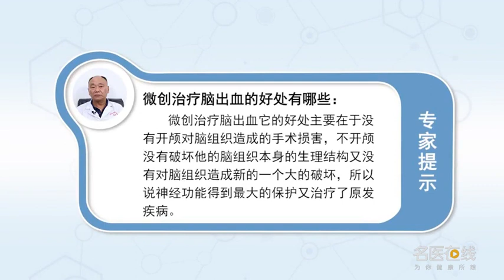微创治疗脑出血的好处有哪些 廖宇舲 成都西南脑科医院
微创治疗脑出血主要是要根据患者的情况，如果患者的出血量不急、不大生命体征也比较稳定，没有再继续出血的这种情况，最好就选择微创治疗，微创治疗它的好处主要在于没有开颅那么大，对脑组织造成的手术损害，我们知道如果是开颅，虽然急救治疗是非常重要的有效的治疗手段，但是反过来事出两面它也有手术本身，对脑组织产生一种损害，同时开颅以后对脑组织的暴露比较多，暴露以后也要导致损害，所以不开颅没有破坏他的脑组织，本身的生理结构又没有对脑组织造成新的大的破坏，所以神经功能得到最大的保护又治疗了原发疾病，所以微创治疗是比较好的治疗手段，但是这要看情况，如果出血量比较大比较急，微创治疗已不能够解决他的生命问题，所以开颅治疗还是比较好的，解决生命问题的手段。

What are the advantages of minimally invasive treatment of cerebral hemorrhage
Minimally invasive treatment of cerebral hemorrhage is mainly based on the situation of patients, If the patient's bleeding volume is not urgent and vital signs are not significant, it is relatively stable, No more bleeding, It's better to choose minimally invasive treatment, The main advantage of minimally invasive treatment is that it is not as large as craniotomy, Surgical damage to brain tissue, We know if it's a craniotomy, Although emergency treatment is a very important and effective treatment, But on the other hand, there are two sides, It causes damage to brain tissue, At the same time, the exposure of brain tissue is more after craniotomy, After exposure, it will also cause damage, So no craniotomy did not destroy his brain tissue, Its physiological structure has not caused new and great damage to brain tissue, So the greatest protection of nerve function and treatment of primary diseases, So minimally invasive treatment is a better treatment, But it depends, If the amount of bleeding is large and urgent, Minimally invasive treatment has not been able to solve his life problems, So craniotomy is better, Means to solve life problems.